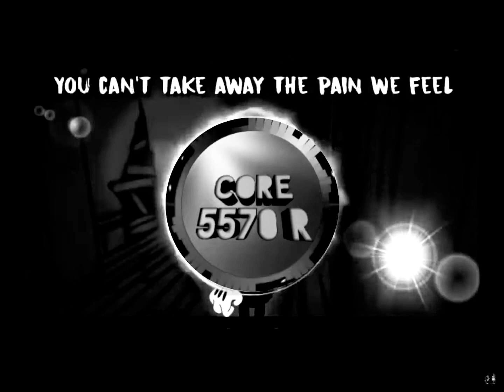Build our machine + Squid melody remix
This video is for the logo in the middle of the video